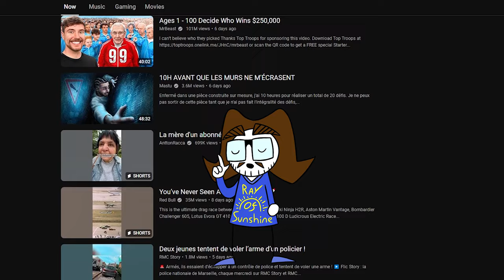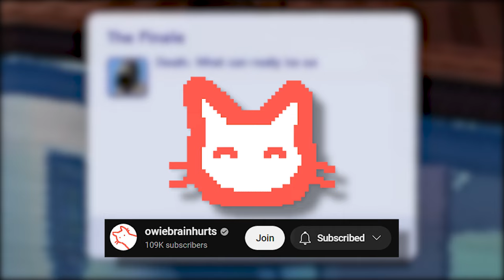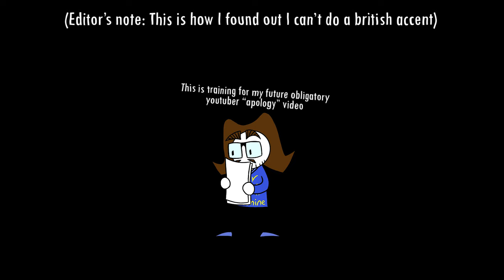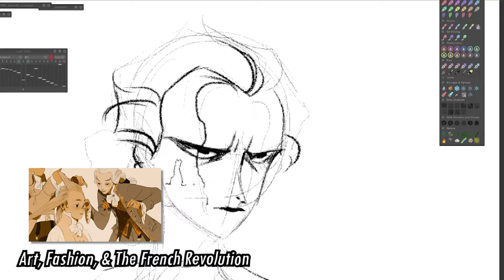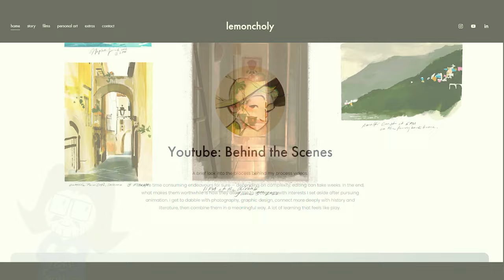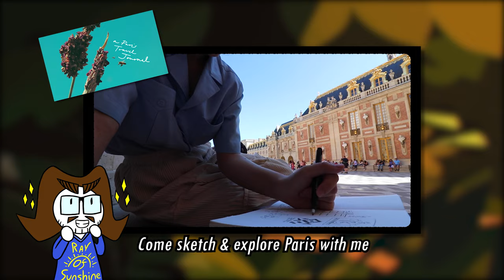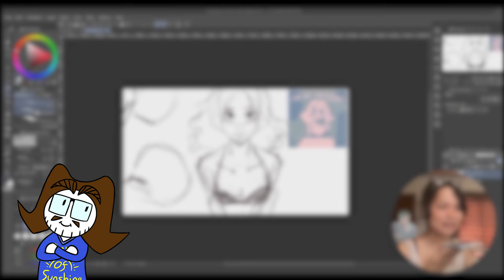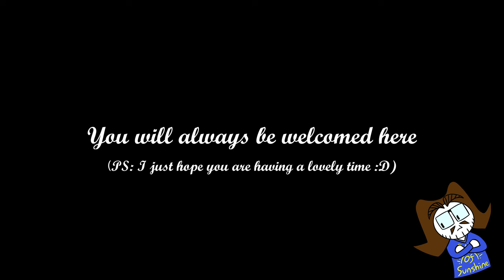The GOOD Side of YouTube | MrGoodSir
[Timestamps]
00:00 - Introduction
02:00 - owiebrainhurts
04:12 - lemoncholy
07:07 - Fishy Bishie
08:56 - THE MOST HYPED OUTRO EVER MADE

COMMING SOON (it's almost one in the morning when I'm uploading this, I need to sleep so badly XD)